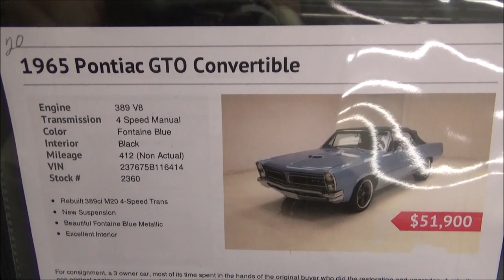RAGTOP 1965 Pontiac GTO Convertible Dreamgoatinc Hotdrods Customs and Classic Muscle Cars